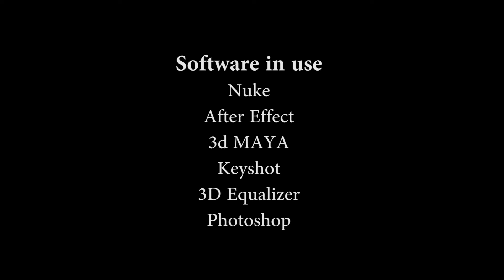CM-DELHI - JAIPUR 4 - VFX - MATCHMOVING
PIYUSH SINGHAL